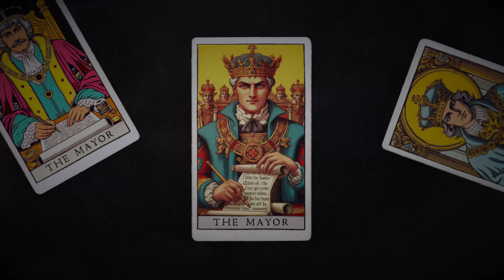If the climate crisis was a 17th century witch-hunt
We witches warned of climate change long ago. But the demons of oil had a business to grow.

We witches warned of climate change long ago
But the demons of oil had a business to grow
They told the townfolk we cast spells by the moon
Blamed storms on women who just owned a broom

A world aflame, yet it’s witches they fear
Demons of oil whispered lies in their ears

Witch hunts began, the town took it as fact
That poor harvests and droughts were caused by witches’ cats
They denied the fire each time that it snowed
Called us hypocrites if we owned an iToad

The town was near bankrupt from paying for oil
Were told wind and solar was all warts and boils
Turned out the town mayor was in on the lies
The demon’s oil rigs were government subsidised

Tunnels to hell where gold and oil would flow
The plans were revealed in leaked demon memos
The witches and town started working as one
Chanted a spell powered by wind and sun

Begone you demons, with coin in your eyes
We won’t work for you and we won’t tell your lies